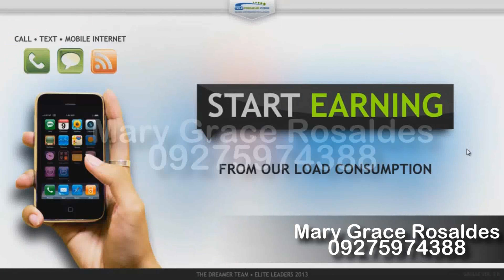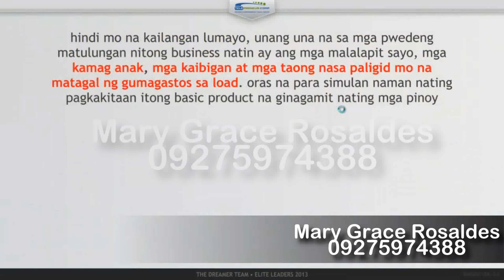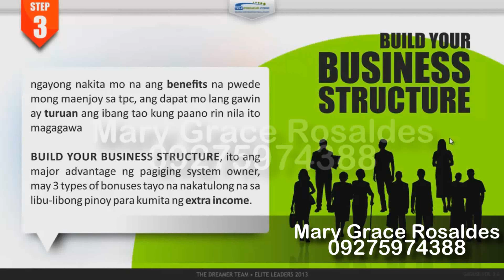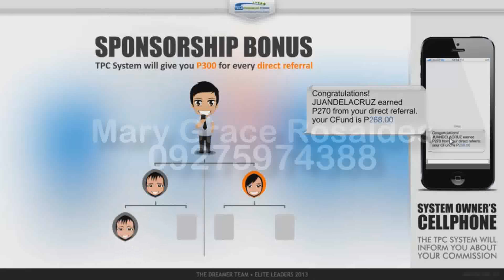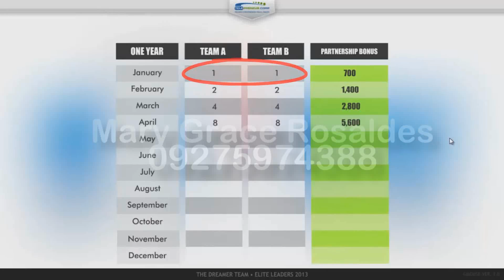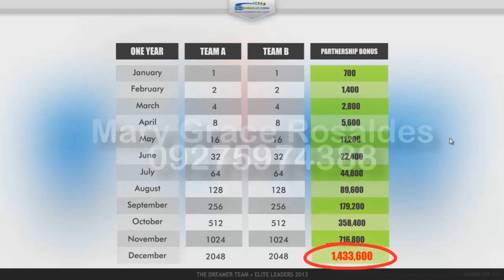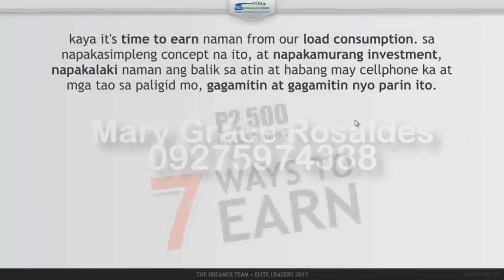MARY GRACE ROSALDES TPC BUSINESS VIDEO